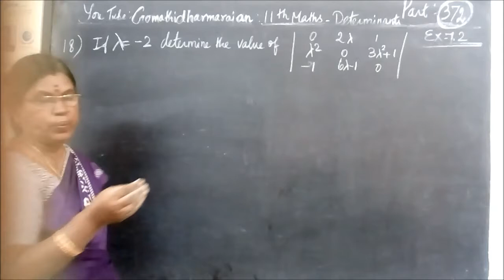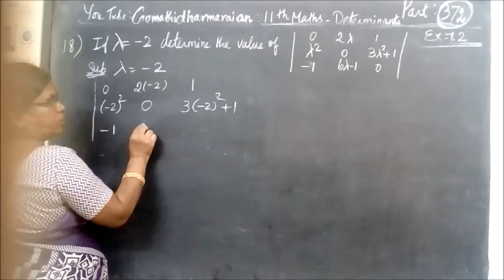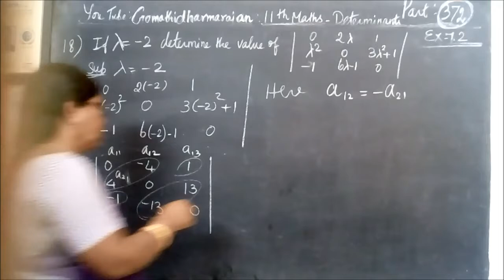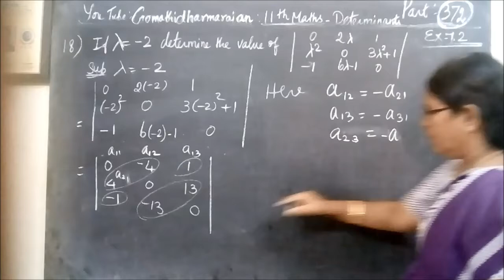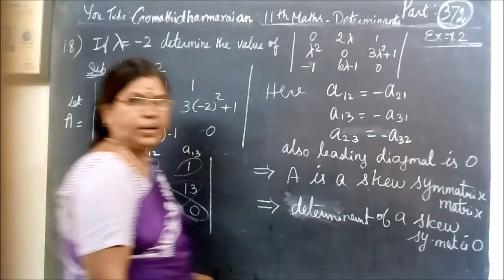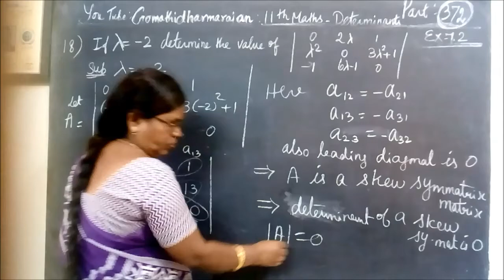11th G Maths [Part-373] Ex-7.2-18 Determinants Gomathidharmarajan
11th G Maths [Part-373] Ex-7.2-18 Determinants Gomathidharmarajan
பதினோராம்வகுப்பு கணிதம் அணிக்கோவைபதினோராம்வகுப்பு ex 7.2